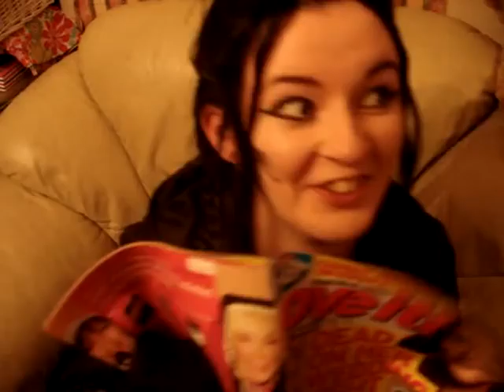Behind the Cloaks I: The Witch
Our mishaps during the filming of "The Witch"